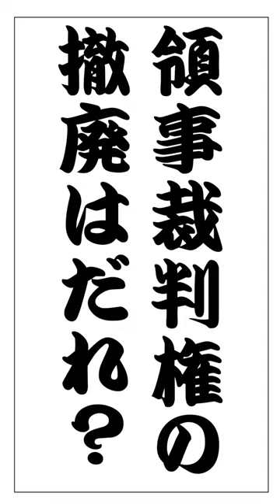陸奥宗光と領事裁判権と小村寿太郎と関税自主権